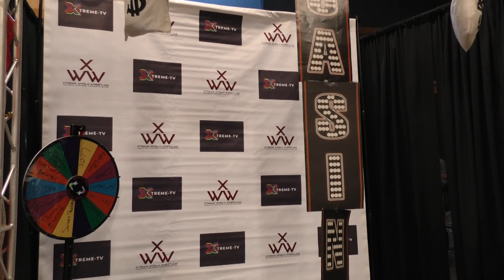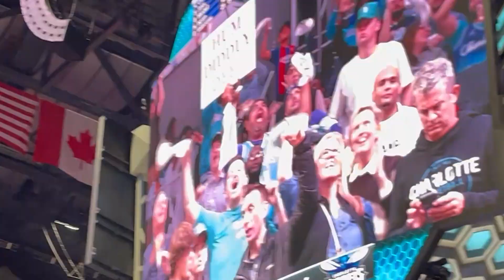BEING BAD AT WORK | Vlog Gimmick W/ Cam Jackson Ep. 3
Cam Jackson shows us what it's like to be bad at work.

to catch EVERY XWW event, show, podcast, vlog, etc. You'll also find some of your favorite wrestlers and many other independent wrestling promotions. ONLY $4.99 MONTHLY - FIRST 5 DAYS FREE!!!

FOLLOW XWW ON SOCIAL MEDIA!

STAY UP TO DATE WITH ALL XWW NEWS!
PURCHASE TICKETS TO OUR UPCOMING EVENTS!
LISTEN TO OUR VARIETY OF PODCASTS!

Xtreme World Wrestling. Innovation Required. Violence Expected.